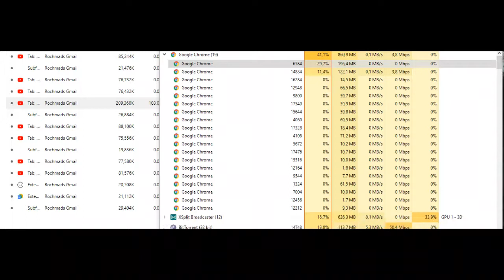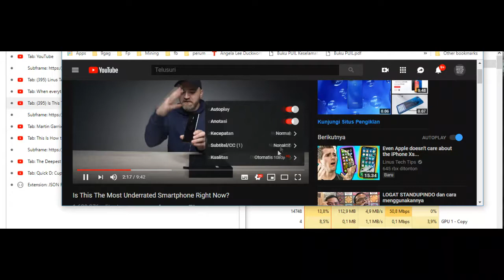Chrome 71 Youtube High CPU High Memory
what happen, ??? now, chrome eat cpu too

Spec

Intel 7200U
Radeon M430
12GB ram
chrome Version 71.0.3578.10 (Official Build) dev (64-bit)